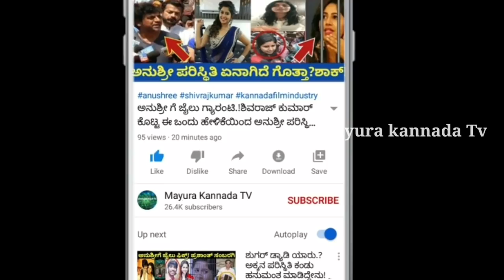ಸೃಜನ್ ಲೋಕೇಶ್ ಮನೆಯಲ್ಲಿ ಸಾವು!ಇದೀಗ ಬಂದ ಶಾಕಿಂಗ್ ಸುದ್ದಿ! Death in srujan lokesh Home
Film industry#Kannada#Srujan lokesh
Girija lokesh#Greeshma lokesh#Kannada
Sandalwood news#Lokesh